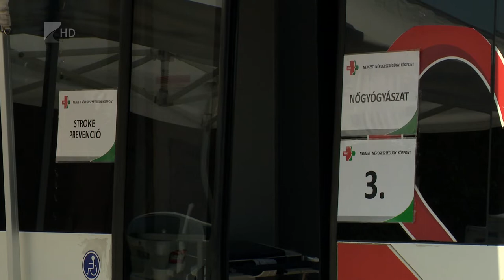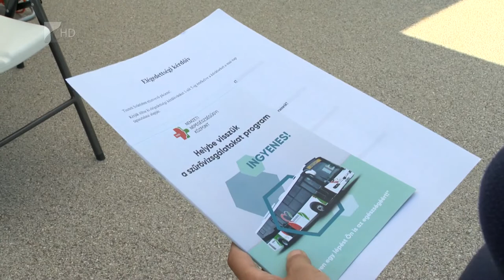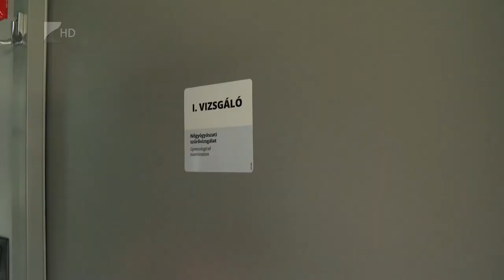Magyon jártak a szűrőbuszok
Ezen a héten ismét Szabolcs-Szatmár-Bereg megyében jártak a Nemzeti Népegészségügyi Központ szűrőbuszai. Magyon is sokan igénybe vették a szolgáltatást, a páciensek kardiológiai, nőgyógyászati, szájüregi, stroke prevenciós és pulmonológiai vizsgálatokat tudtak elvégeztetni. Az akár életmentőnek számító mobil labor szeptemberben Nagycserkeszre, Székelybe és Dombrádra látogat még el.